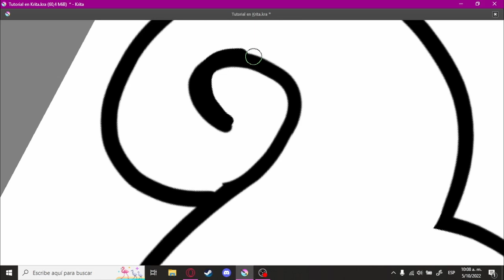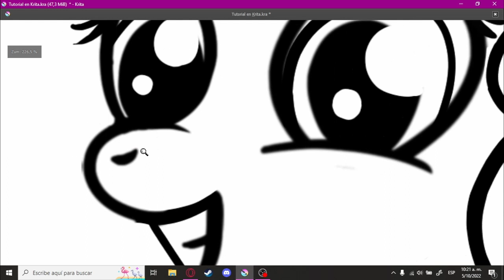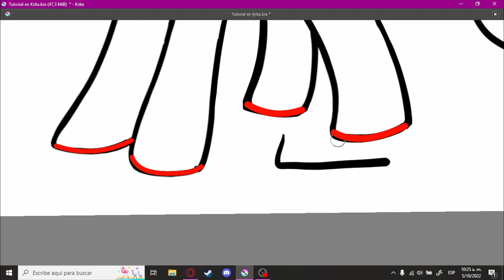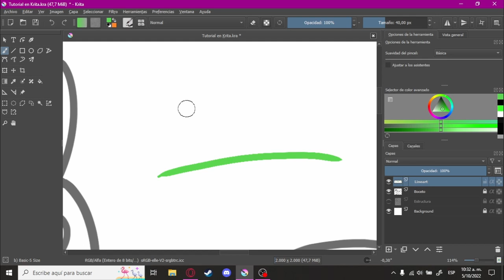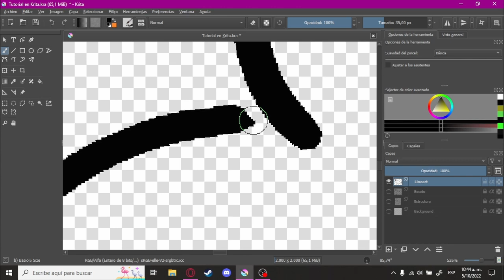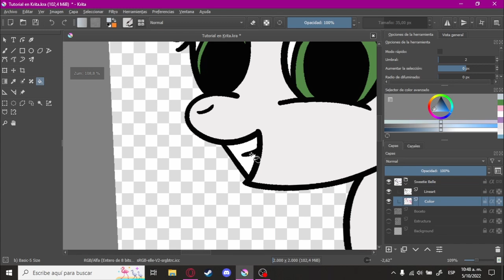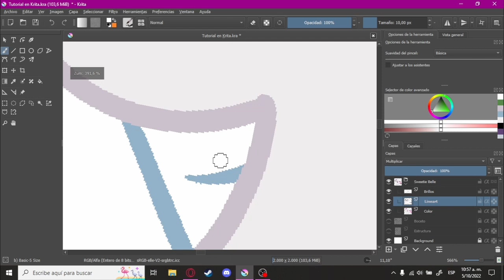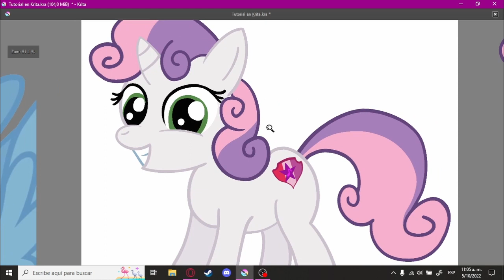Tutorial para dibujar ponis G4 desde cero Parte 3: Boceto, lineart y colores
Esta es la tercera parte del tutorial para aprender a dibujar ponis de la G4 desde cero. En esta parte finalizaremos el boceto, haremos el lineart final y le pondremos color a nuestro dibujo.

Índice:

00:00 Correcciones finales al boceto
04:24 Claves para "resolver" el boceto
09:54 Comenzando el lineart
10:53 Digitalizando dibujos en papel
12:39 Trazando lineart final
17:33 Agregando color
24:55 Coloreando las líneas
27:11 Agregando la cutie mark